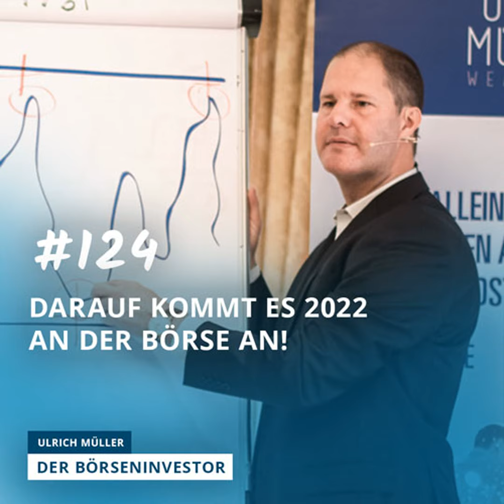#124 Darauf kommt es 2022 an der Börse an!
Darauf kommt es 2022 an der Börse an!

Ich habe lange überlegt, was für eine Folge ich zum Jahresende ich für Dich aufnehmen möchte. Ich habe mich dafür entschieden, Dich ein bisschen auf meine Reise in diesem Jahr mitzunehmen und freue mich darauf, einige meiner Learnings mit Dir zu teilen.

Diese 3 Fragen beantworte ich Dir in dieser Podcast-Folge:

1. Wofür bin ich dankbar?
2. Was ist beim Rückblick 2021 auf die Börse zu sagen?
3. Wie haben wir uns entwickelt und was sind Tipps für 2022?

Warst Du bereits bei der Online Finance Mastery?